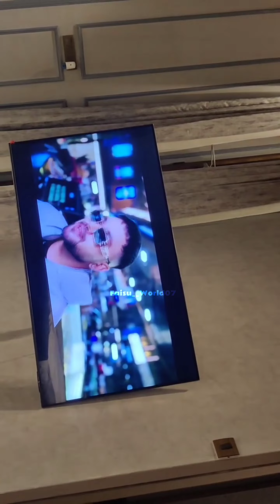Faisu With Old Friends In Lonavala 😍🥰